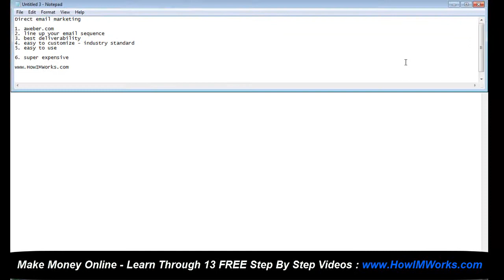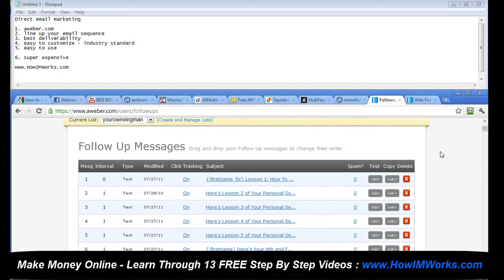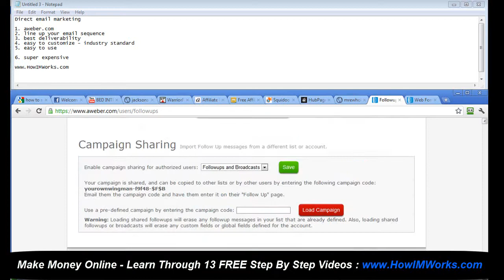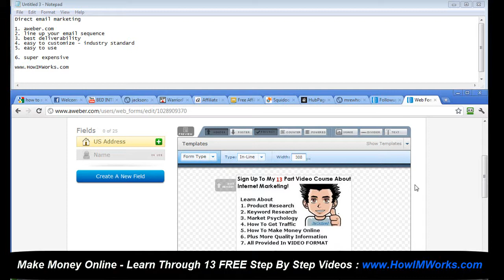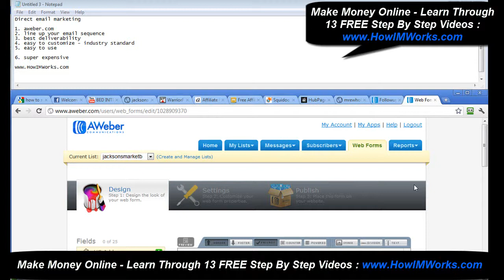Email Marketing_ Direct Email Marketing - Make Money Sending Mail People Like!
Html mail using gmail?
Marketing? tools ideas and statistics?
Marketing? opportunites?
Sending mass email? and spam laws?
Should i buy an opt in email? list?
Anyone from tacoma, wa know where i can find a argentine market?
Farmers market in pompano beach?
How do large companies send out millions of email? in a day without them instantly going to the spam folder?
Do i have to respond to unsolicited emails?
Help, marketing? interview!?
How do i insert a string of different email? addresses into new yahoo email? (not using yahoo address book)?
Can someone please help me with gmail on an android?